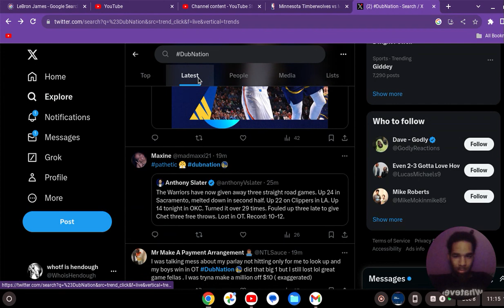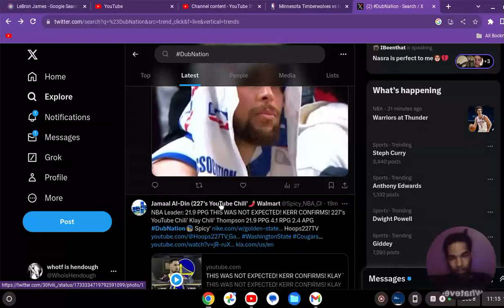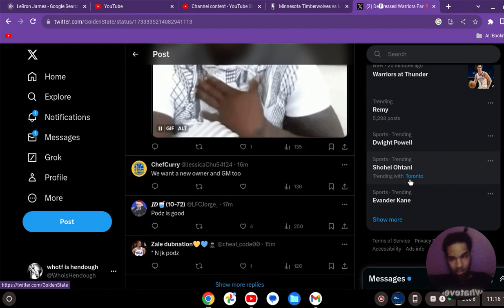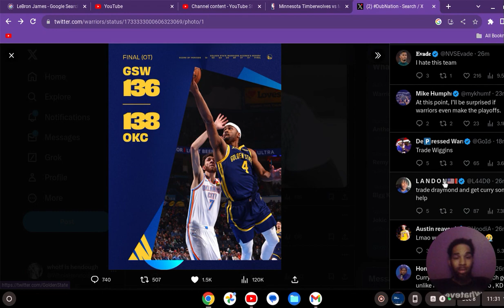TRADE EVERYONE BUT STEPH CURRY + YOUNG GUNS....